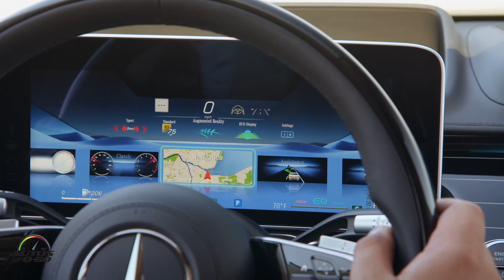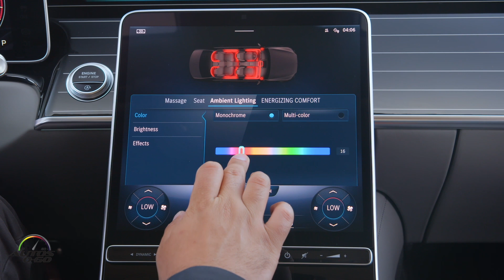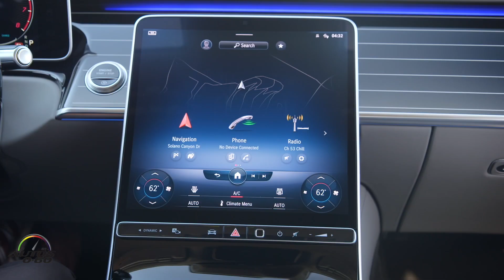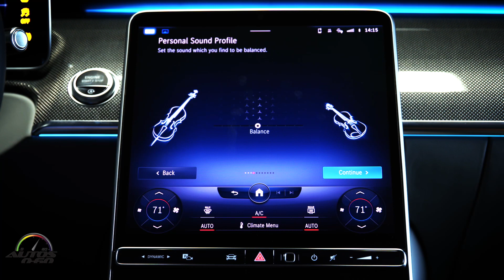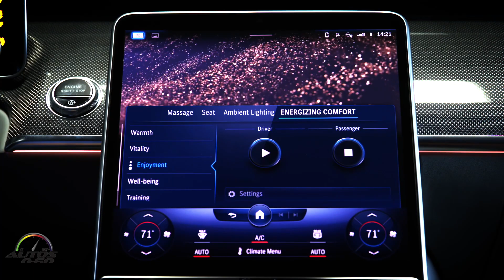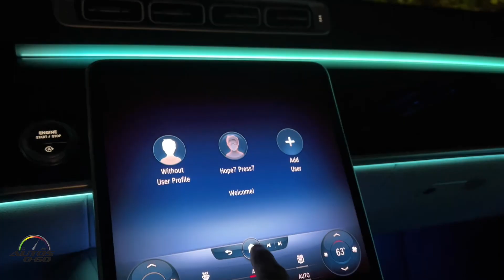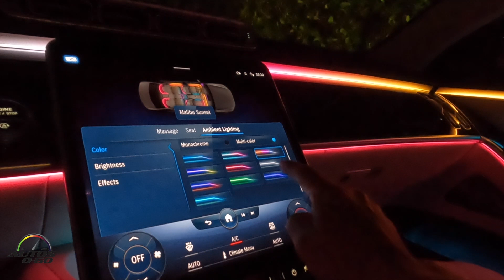2022 Mercedes-Benz S580 4MATIC AMBIENT LIGHTING SHOW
2022 Mercedes-Benz S580 4MATIC AMBIENT LIGHTING SHOW

S-Class Sedan Standard Feature Highlights
* New-generation MBUX Infotainment & Navigation system with Voice Control, including Natural Language Understanding and Keyword Activation (“Hey Mercedes”)
o MBUX Augmented Video for Navigation
* 12.3” Digital Instrument Cluster & 12.8” OLED Touchscreen Center Display
* Fingerprint Sensor for biometric authentication of the driver to activate profile
o MBUX profile can be activated by biometric authentication, voice control and facial recognition
* New-generation Multifunction Steering Wheel with Capacitive Touch Control Buttons
* 64-color Active Ambient Lighting with Illuminated Door Sill Panels
* Rapid-Heating and Ventilating, Active Multicontour Front Seats with Massage, 4-Position Memory, Lumbar
Support and Front Comfort Headrests
* Leather Upholstery (Nappa Leather Upholstery on S 580 4MATIC)
* LED Intelligent Light System with Adaptive Highbeam Assist
* LED Taillamps
* KEYLESS-START®
* KEYLESS-GO® with Seamless Door Handles
* Wireless Smartphone Integration with Apple CarPlay and Android Auto
* Wireless Charging in Front
* Driver Assistance Package (features detailed below)
* ATTENTION ASSIST
* Soft Close Doors
* Toll Gate Transponder
* Powered Rear Sun Blinds in doors and rear window
* 6 USB-C Ports (4 front, 2 rear) and 115V Power Supply (rear) for convenient power supply for mobile
devices and tablets, all with quick-charging capabilities
* Burmester® 3D Surround Sound System with Sound Personalization
* Panorama Sunroof
* 19”Wheels
* AIRMATIC Air Suspension